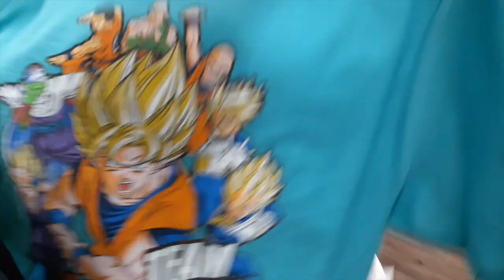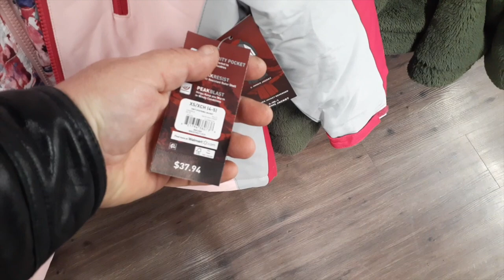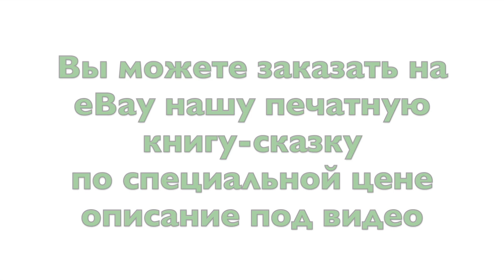СТОИМОСТЬ ДЕТСКОЙ ОДЕЖДЫ В США ЗИМА 2021 Валмарт